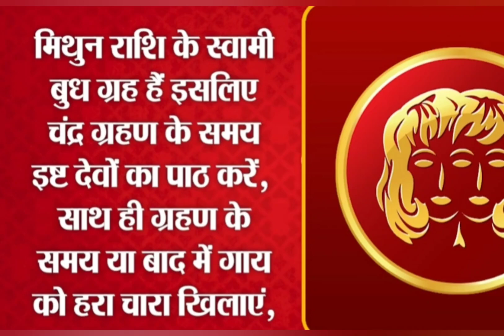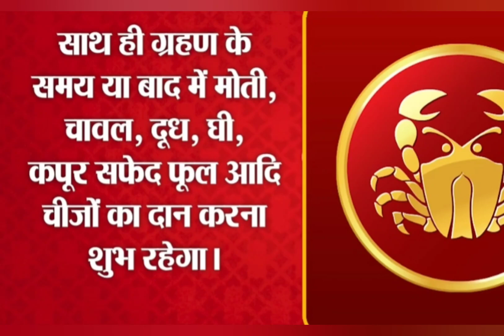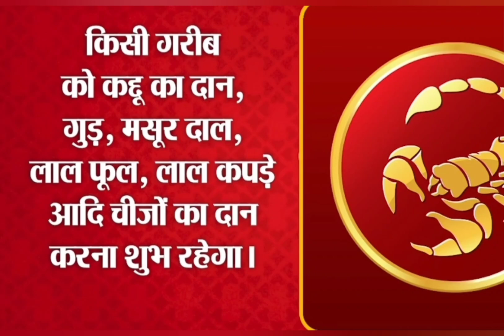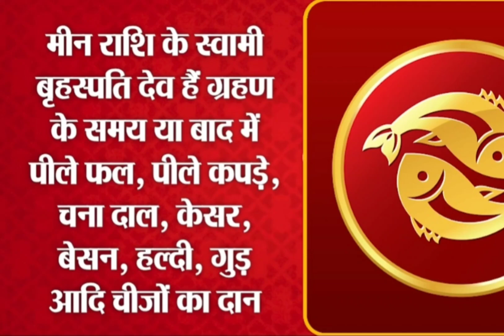Chandra Grahan 2023|चंद्र ग्रहण के बाद राशियों के अनुसार क्या दान करे|चंद्रग्रहण हरे कृष्णा🌒🌒🙏🙏🙏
Chandra Grahan 2023|चंद्र ग्रहण के बाद राशियों के अनुसार क्या दान करे|चंद्रग्रहण हरे कृष्णा🌒🌒🙏🙏🙏राशि अनुसार दान करने से किस्मत चमक जाएगी दान पुण्य